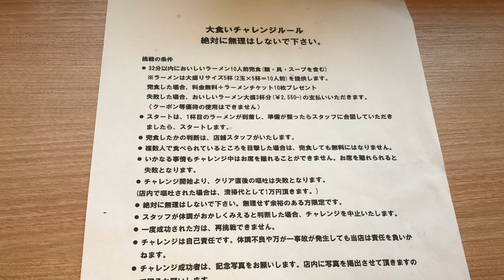【大食い】期間限定のチャレンジメニューのレベルが想像以上に高すぎた、、、【MAX鈴木】【マックス鈴木】【Max Suzuki】【チャレンジメニュー】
⚠️今回の動画は店内BGMや会話、雑音等、様々な理由により、音楽がかなり入っていますので、ご注意下さい。

今回は「どうとんぼり神座」さんで期間限定で行われているラーメンのチャレンジメニューに挑戦してきた時の模様を🍥

🔵チャレンジ詳細

●チャレンジに関する「神座」さんのページ

●おいしいラーメン10人前

●制限時間（32分）内に完食完飲で料金無料＋ラーメンチケット10枚プレゼント

●失敗で2550円のお支払い

●無理はしない

などなど、、、

こちらのチャレンジ、量や熱さ、色々な要素を考えると、かなり難度の高いモノかと思います🍜

出来立ての美味しい状態のラーメン

店内のエアコン

などなど、ステキな条件もたくさんあるのですが、それでもやっぱり難度は高いかと🍥

ラーメンは優しい野菜の甘さなどが引き立つ、とても美味しいラーメンでした💕💕💕

あと、店員さん達も本当に優しい方ばかりで、居心地含めMAXに良いかと😍

 SLEEPING SUB『MAX』